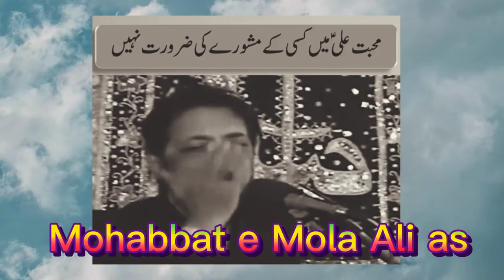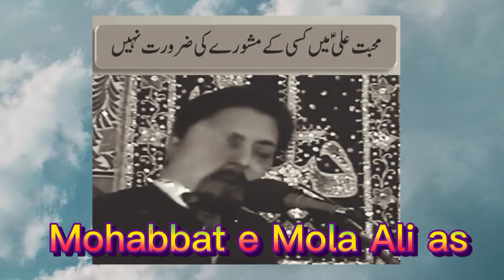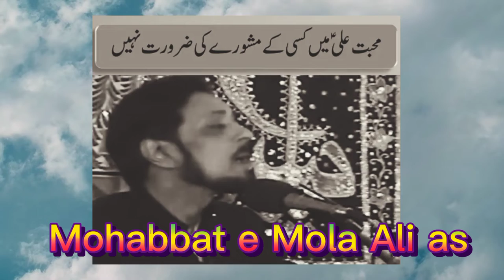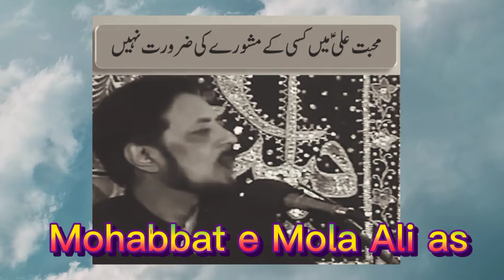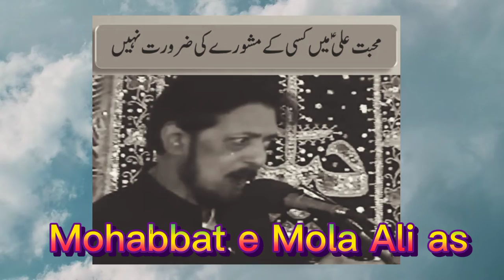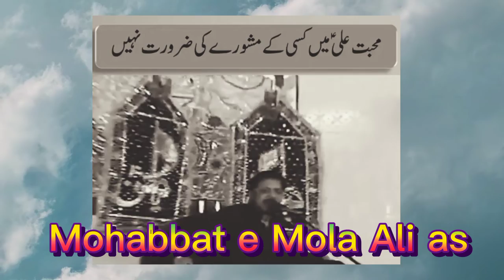Mohabbat e Mola Ali as ka anjaam allama zameer akhri sahab majlis e aza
ek tajira ki Mola Ali as se mohabbat ka waqia by allama zameer akhri naqvi sahab